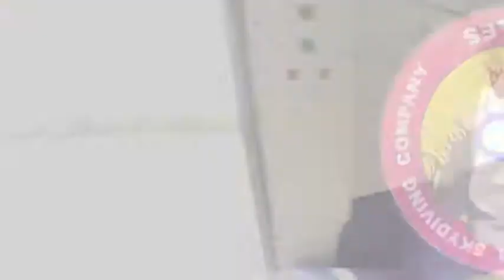Tandem Skydive | Ethan from Powell, TN